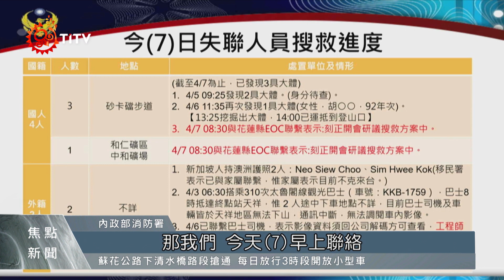花蓮7.2強震13死6失聯 降雨、餘震救援艱困｜每日熱點新聞｜原住民族電視台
災後 搶救黃金72小時 已經過去了，搜救工作 仍持續推進，今日(7)一早空勤總隊搜救機將大禮部落2位行動不便的患者、和受困在大同部落的7位居民救出並安置；而失聯的6人分別在砂卡礑步道4人、和仁礦區1人，因為天氣和人力調度問題，中央將持續研擬搜救計畫。